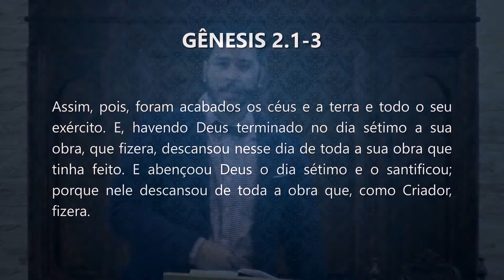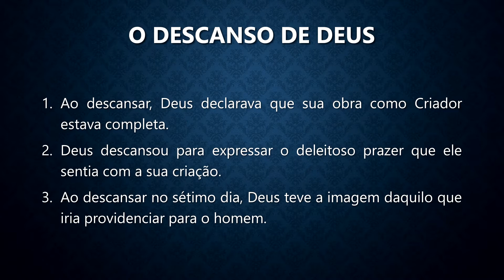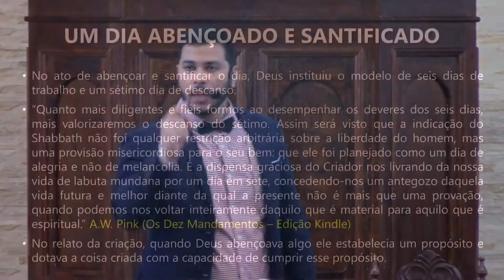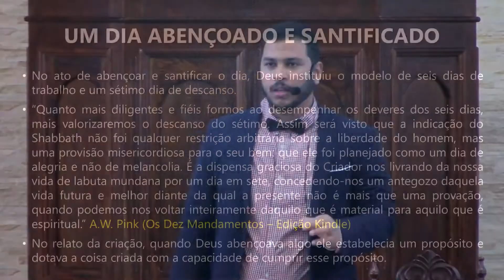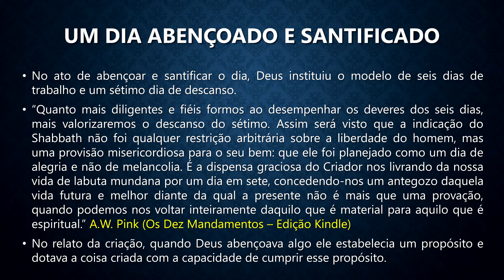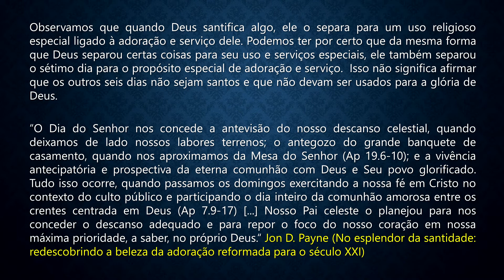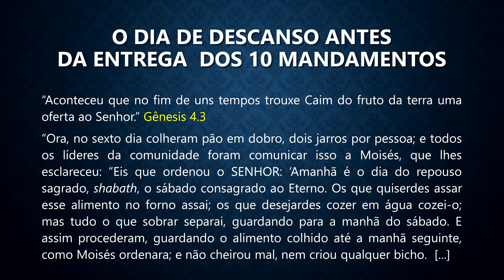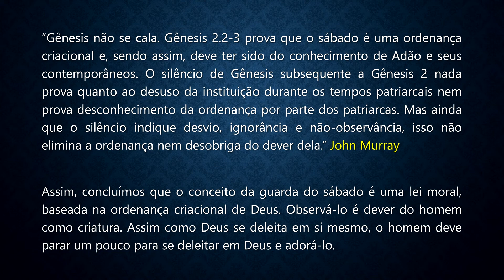(EBD) O Dia do Senhor (Parte 2) - A Intenção Original | Sem. Demis Roussos